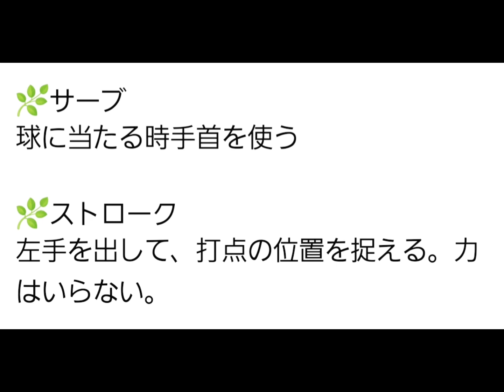テニスのコツ☆2023年7月7日